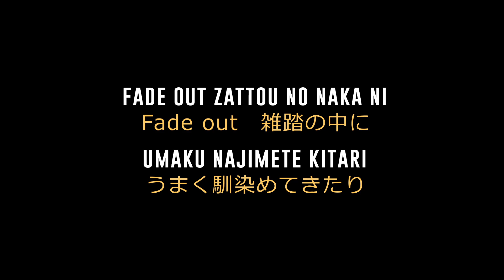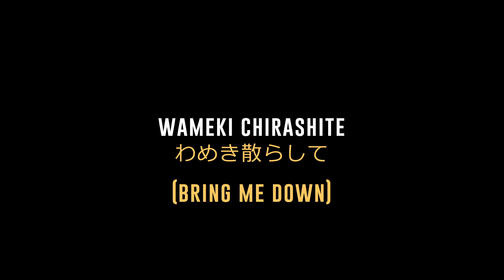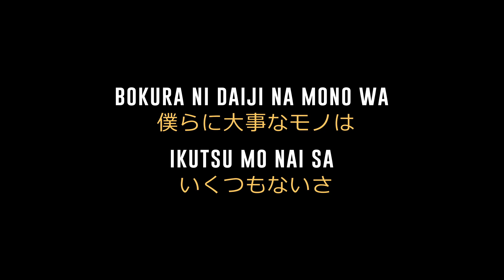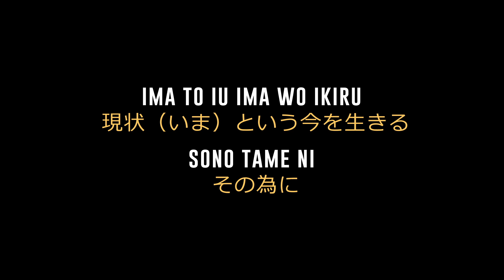Genjyo Destruction (現状ディストラクション) - SPYAIR | カラオケ | MILLION | Karaoke Instrumental with Lyrics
Song:Genjyo Destruction
Artist: SPYAIR
Album: MILLION